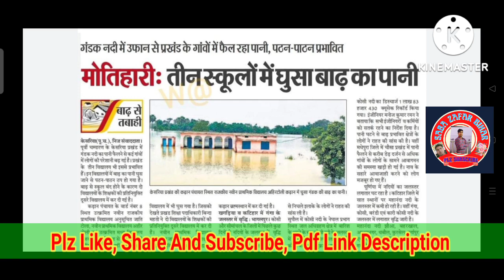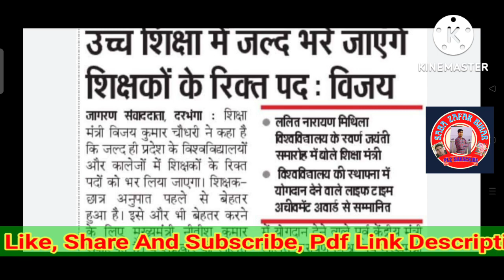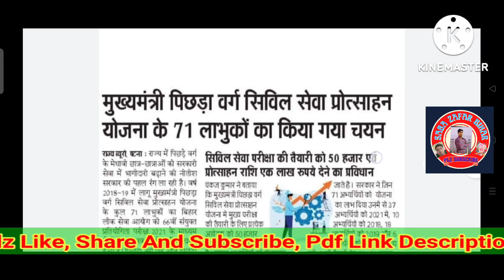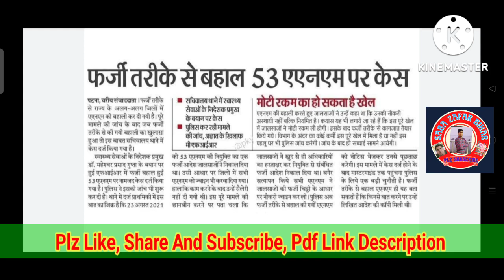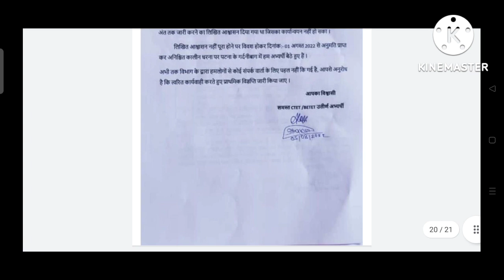Today Bihar Education News Update| Latest Education News| Patna News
धन्यवाद